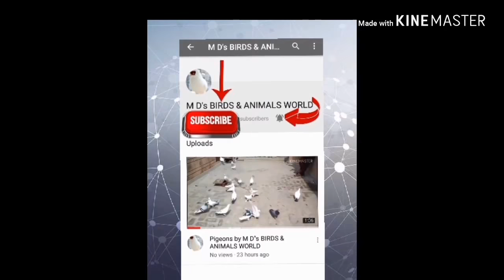Our Mix Bread Pigeons (हमारे कुछ मिक्स ब्रीड कबूतर ) GOLA & KABLI (high flyers) Pigeon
is video m hum apko apne gola or kabli (highflyers) kabuter dikhaenge..
Dekhey or btaeyn kaise h...
Video pasand aye to like or share kre.

You can Buy Liv. 52 for your pigeons from amazon